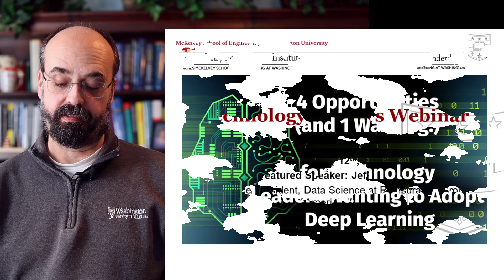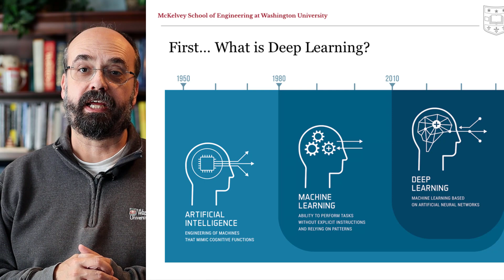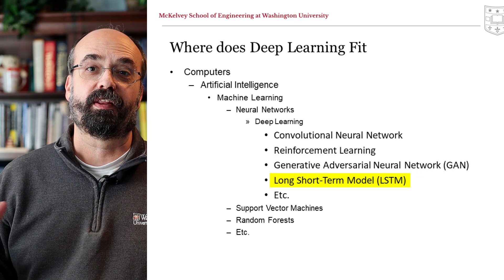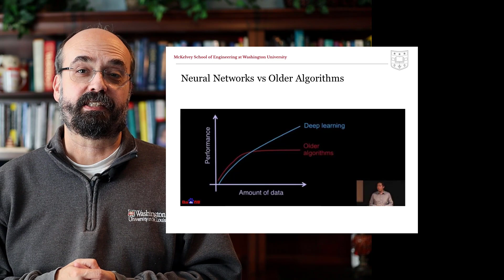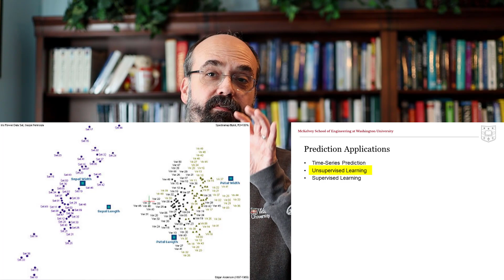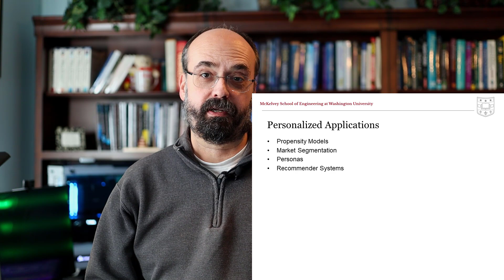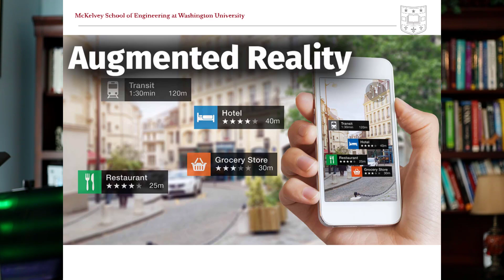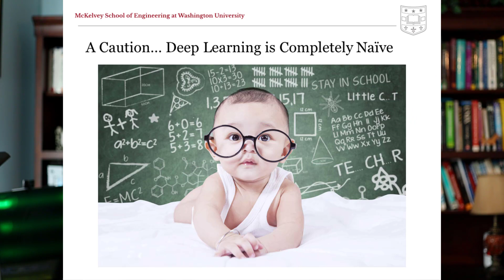4 Opportunities and 1 Warning for Technology Leaders Wanting to Adopt Deep Learning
I presented four 4 opportunities and 1 warning for technology leaders wanting to adopt deep learning for Washington University McKelvey School of Engineering.  In this video I look at automation, prediction, augmented reality, and personalization applications offered by deep learning.  We look at how traditional predictive modeling compares to deep learning, and where it all fits in the spectrum of machine learning and artificial intelligence. Deep fakes might be fun for animating public figures; however, they have some real application to virtual meetings and move dubbing.  We also look at one warning, that AI is very naive and can be fooled by adversarial example attacks, and other techniques.